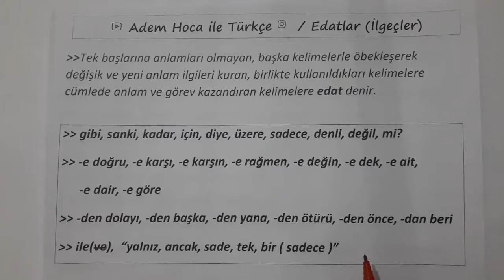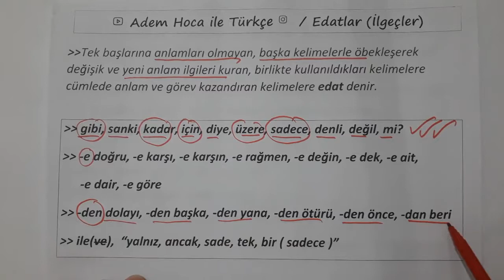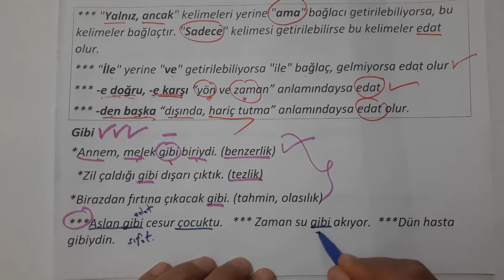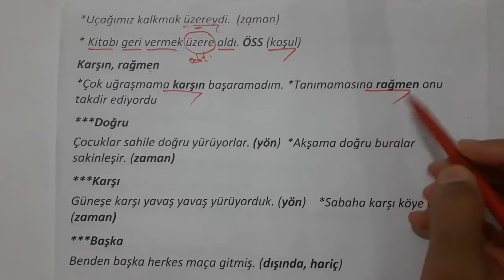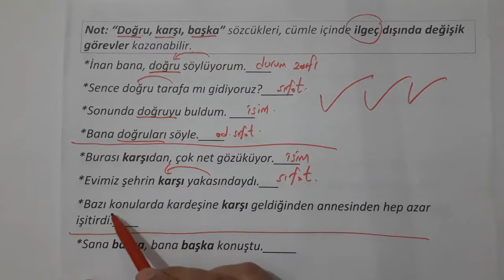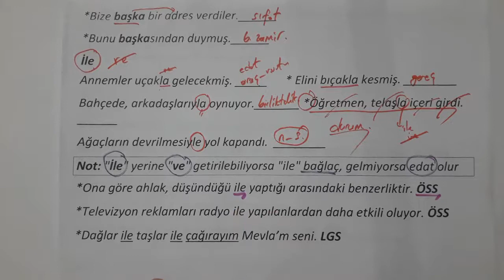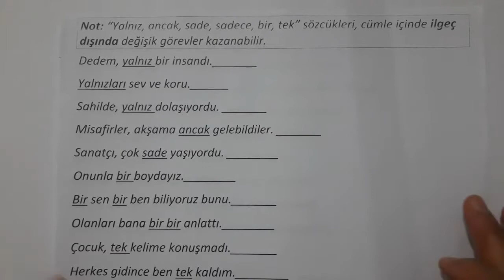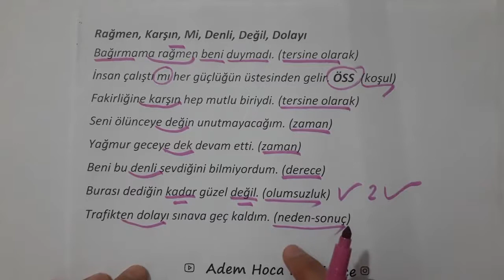20) EDAT (İLGEÇ) (ADEM HOCA)